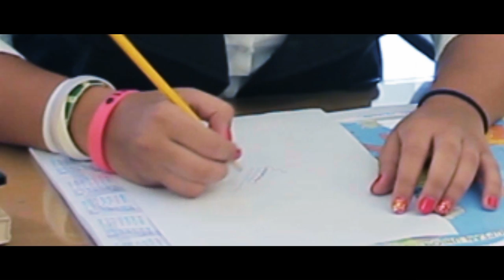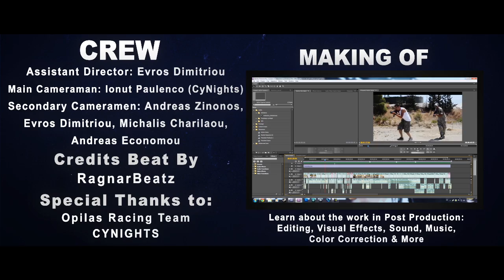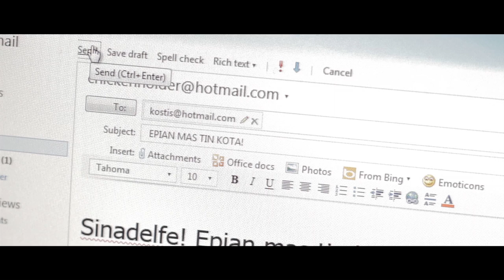Call of Cyprus 2 (ft. Evros Glijin)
Now promoted to Special Forces Agents, the duo has a new mission. The presidential chicken has been taken, and they have to retrieve it by any means necessary.

Special Thanks to Evros "Glijin" Dimitriou for co-starring in the video. Also, thanks to Opilas Racing Team for helping us out with amazing motorcycles stunts, and Ionut Paulenco (CyNights) for helping us with the shooting.